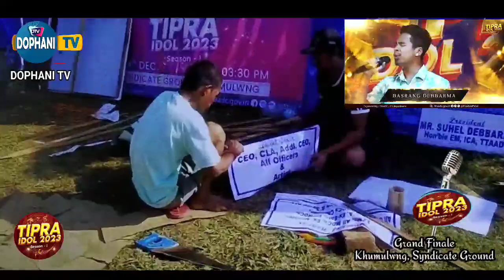TIPRA IDOL- SEASON -I GRAND FINALE . LIVE // December 19, 2023